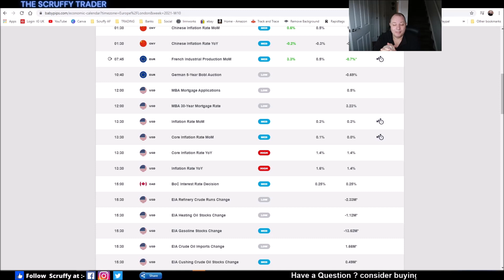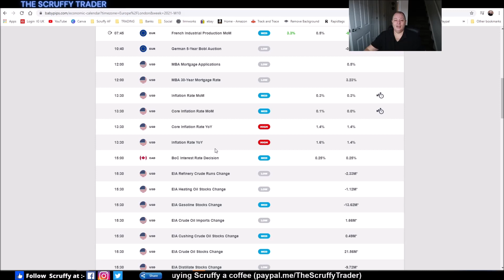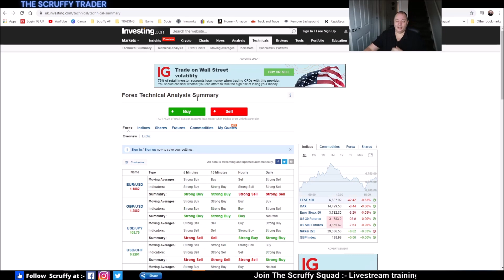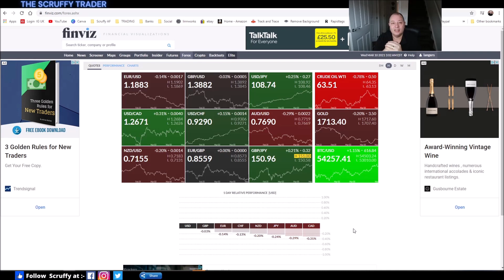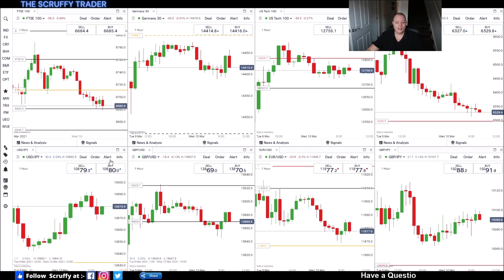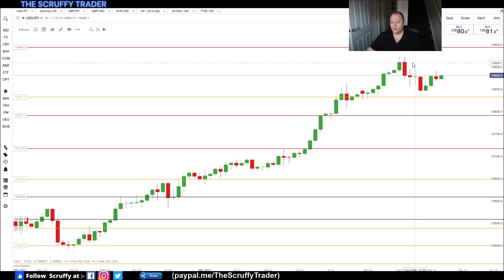MORNING FOREX MARKET WATCH == Strength 10th March 21